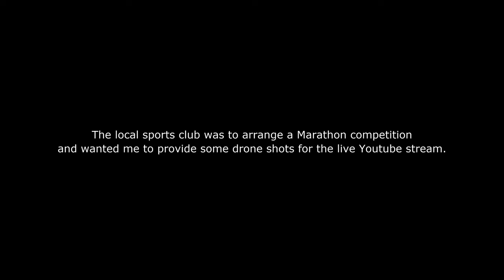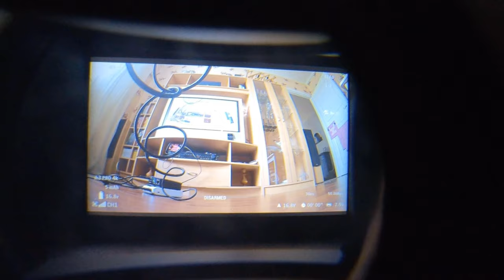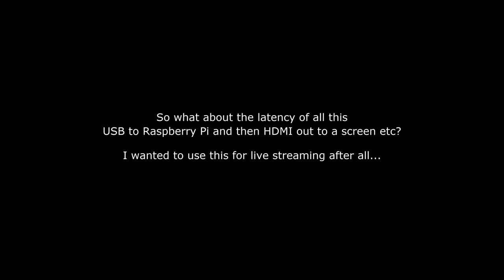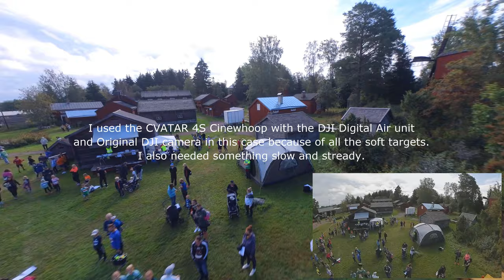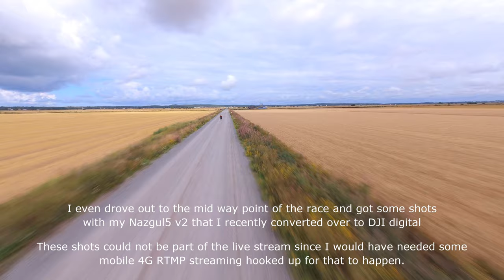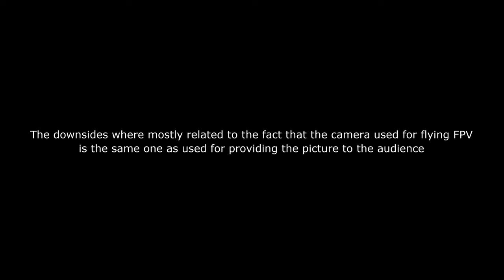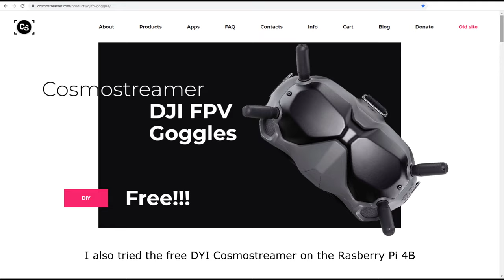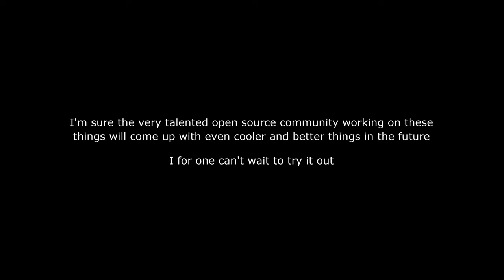DJI FPV system and Digiview SBC for Youtube Live Streaming [USB video out, Goggles V2, Raspberry Pi]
Is the DJI Digital FPV system with the combined with Digiview USB video out apps good enough to use for Youtube Live event in a multi-camera workflow?
I test this in production at a live marathon sporting event using the CVATAR Cinewhoop, the DJI Goggles V2 and Raspberry Pi 4B Running Digiview SBC Connected to a HDMI capture card and find out how well it works.

00:00 - Intro - Meteoritmaraton
00:53 - Digiview SBC on Raspberry Pi 4B and DJI Goggles V2
02:07 - Tips and tricks for Digiview SBC
02:32 - Latency test
03:17 - The production van
03:33 - Flying FPV live on Youtube
04:30 - 15 seconds of fame for the CVATAR
04:51 - Settings & FOV & Quality
05:38 - Start of the race x 5
07:00 - Half way point, Nazgul5 v2
07:41 - Follow shots
08:20 - Info on the CVATAR, Rates, PIDs etc
09:30 - Winner of women's class
10:05 - Chase shots
11:13 - Scenery shot
11:33 - Conclusions
12:07 - What other options are there?
12:11 - Cosmostreamer
12:59 - WideFPV
14:04 - The bright future

Action cam Footage captured with the Insta360 One R 4K at 30fps. Flowstate Stabilization applied in Insta360 Studio (when applicable) and exported at 100Mbps. Edited at 4K in Hitfilm express.

Live stream footage downloaded from the actual Youtube live stream in 1080p and re-encoded.

Gear:
- Eachine CVATAR (4S Digital) with Crossfire Nano receiver and Immortal-T antenna
- DJI Air Unit and  DJI camera
- 4S 1550mAh Tattu battery

- Nazgul5HD 4S drone with Crossfire Nano receiver and Immortal-T antenna + GPS
- Gemfan 51433 props
- Caddx Vista with Nebula Pro camera
- 4S 1300mAh Tattu R-line battery

- Underground FPV Nirvana NV14 Transmitter running open-flysky and CRSFShot.
- TBS Crossfire Micro TX v4.10 with Diamond antenna

- Insta 360 One R 4K camera with Freewell ND filters

Buy the Insta360 One R via this and get a free selfie stick with the 1" edition.
Or buy the updated One RS version via this and receive a free battery base.